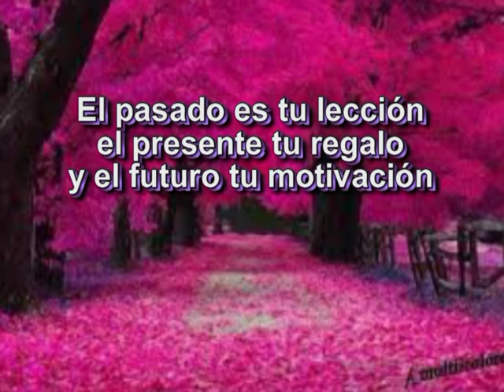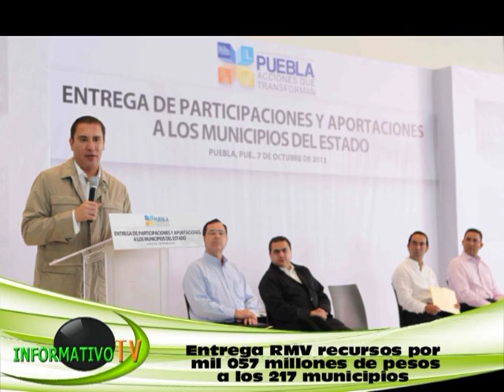atlixco informativo tv 8 de octubre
Robaron en la escuela "Belizario Domínguez" de Metepec. Padres de Familia de la Escuela Primaria  Centro Obrero en Atlixco estan inconformes por la ausencia de maestros en las aulas.El viernes a  Izúcar de Matamoros llegará la carrera de la "Antorcha Guadalupana" la junta Auxiliar de Atencingo es una nueva comunidad que visitará esta antorcha. El Gobernador RMV estuvo presente en la feria de los moles, allá en la ciudad de los Ángeles California.Promueven campaña para la vacunación de mascotas en Izúcar de Matamoros